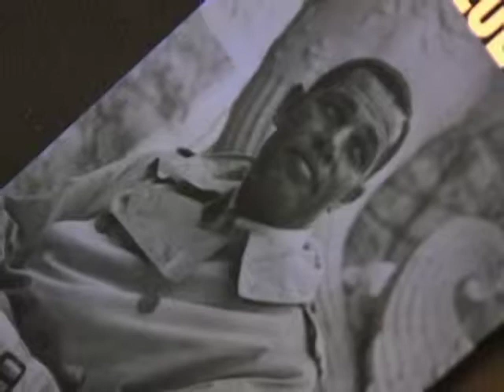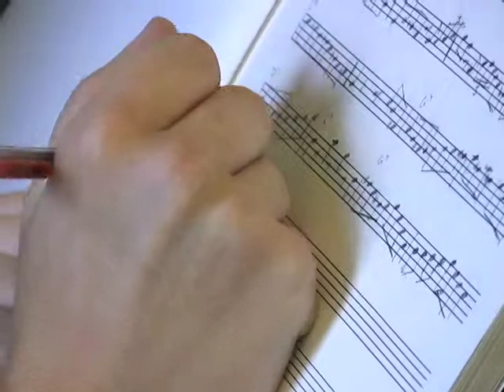Student Research in Jazz Music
Harry Brisson's fall semester is well underway, but he might still be thinking about the summer. He spent a lot of it on campus, in Burton Hall, with his saxophone, computer and keyboard, drenched in jazz. It was a magical and fulfilling time for the senior who is an economics and political science double major from Katy, Texas.